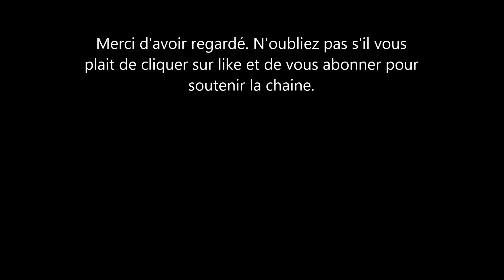Meghan Markle et Le Prince Harry ami de Omid Scobbie? Pourquoi les médias insistent sur ce point?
le commentateur Royal Omid scobbie est accu sé d’être un ami de Meghan Markle et le Prince Harry. On le dit proche du duc et de la duchesse de sussex ce qui d’après eux rendrait ses commentaires ou articles sur le couple non. on le dit être le porte parole non officiel des parents de archie. Mais pourquoi cela arrange les journalistes de faire entendre cela.